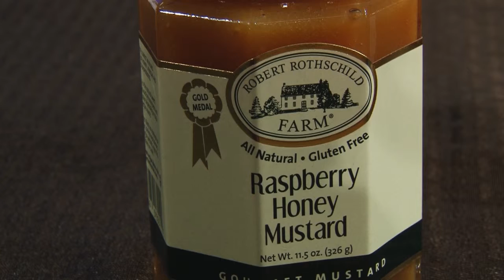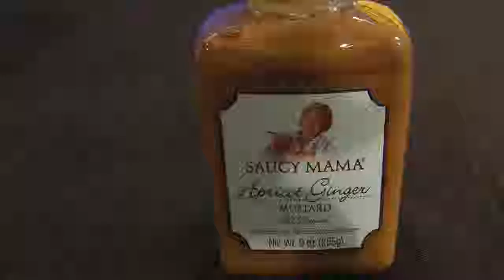The Restaurant Show | MustardMuseum.com | National Mustard Museum | 4/21/15